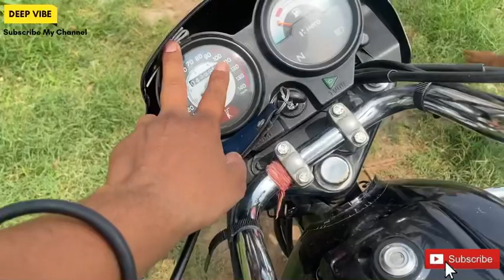Roots Ke Horns Khraab Krdiye Isne 😠 || New Splendor 2022 || Modified Splendor Modification Splendor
New splendor 2022
hero splendor plus
splendor xtec
New hero splendor plus 2022
New splendor plus 2022 model
splendor xtec top speed
splendor plus xtec 2022
splendor plus bs6 review
splendor plus xtec mileage test
splendor xtec mileage test
splendor xtec colours
New splendor le aye
New hero splendor 2022

I'm on Instagram as its_deep_addy. Install the app to follow my photos and videos.

hero splendor plus bs6 review
Splendor diwali dhamaka
new splendor bike modified
Splendor bike modified
splendor modified
modified splendor
How to modified splendor bike at home
splendor plus bs6 mileage
hero splendor plus fi bs6
2021 hero splendor plus bs6
2021 hero splendor plus bs6 price mileage full review what is new in spl plus bs6 in hindi
splendor bs6
hero splendor plus 100cc bs6
splendor bike black taping
splendor plus modified
splendor backlight taping
splendor modified 2021
splendor modified 2022
splendor backlight sticker
Splendor body part smoke wrapping
hero splendor bs6
New hero splendor plus black modified
Splendor ka isse ssta saman or khi nhi milega
Hero splendor full black modified
roots horn
bike wrap

Splendor Back Light Black Taping 😲||Splendor Ka Isse Ssta Saman Or Khi Nhi Milgega

😲 इतना समान देख कर पागल हो जाओगे 😥||Splendor plus bs6 full modification

mini projector
best projector
best mini projector
best projector 2021
best mini projectors
Splendor modified
hero splendor modified
splendor modified simple
splendor modified light
Splendor roots horn modified
Splendor projector headlight
splendor headlight modified
splendor modification
splendor modified bike.splendor plus bs6 modification
splendor plus bs6 modified
best mini projector 2021
best projectors
splendor back light sticker
Splendor Modification 2022
New Splendor Modification 2022
modified splendor 2022
splendor modified sticker 2022
new black splendor modified
new splendor install sticker
full modified splendor 2022
best sticker splendor modified
new splendor allowey 2022
best splendor modify 2022
new splendor black taping 2022
black taping modified 2022
black taping modification 2022
best modification splendor2022

Modified splendor
modified splendor silencer
Splendor 2022 new model
Splendor modification
modified splendor plus
splendor modified silencer
Modification splendor
Splendor light modified
modified splendor in punjab
Splendor price 2022